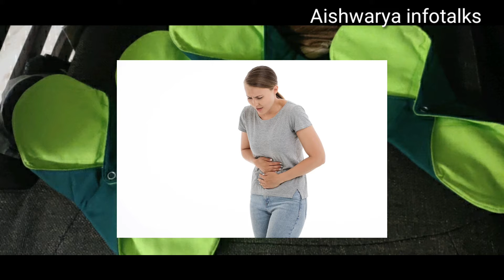Cloth pads||Resusable pads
cloth pads are very safe and you can easily reuse after wash